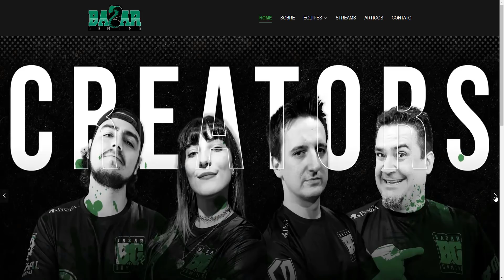QUERIDA, CHEGUEI!! Kaheera Dinos (Histórico, Arena)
Histórico - Kaheera Dinos